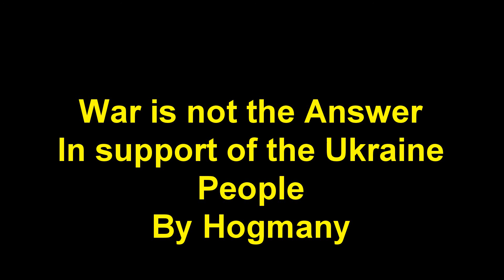War is not the answer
I am playing this in support of the people of Ukraine